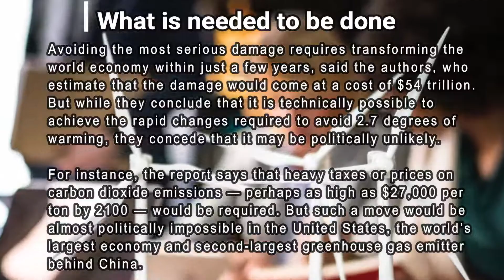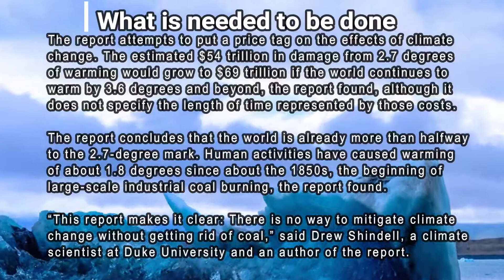Major Climate Report Describes a Strong Risk of Crisis as Early as 2040: New York Times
The Intergovernmental Panel on Climate Change released a report in October 2018 that is possibly it's most alarming reports on the dire risks of climate change affecting the planet. By 2030 it states we will begin to see the effects of catastrophic climate change.